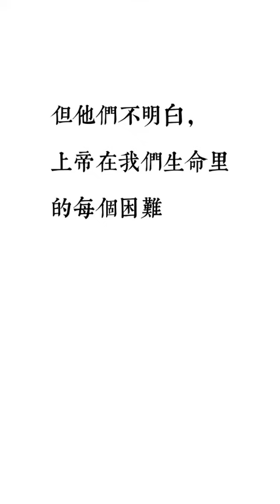生日 罕見 罕見疾病 人生感悟 輪椅